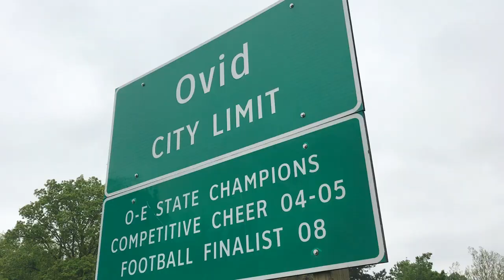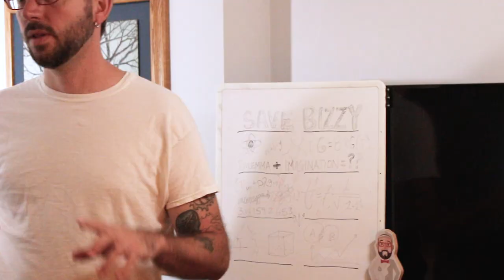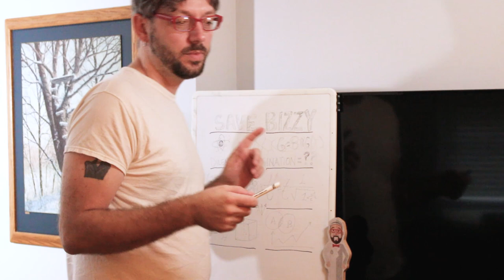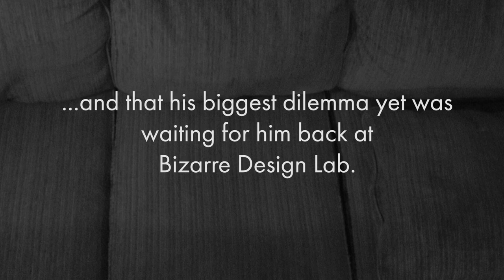I Cloned My Creative Side and This Happened.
When Michael cloned his creative side, his imagination became reality, and life couldn't be better for this small town graphic designer. Little did he know that this new friendship would be threatened by the laws of time and space. Could his new friend's days be numbered?